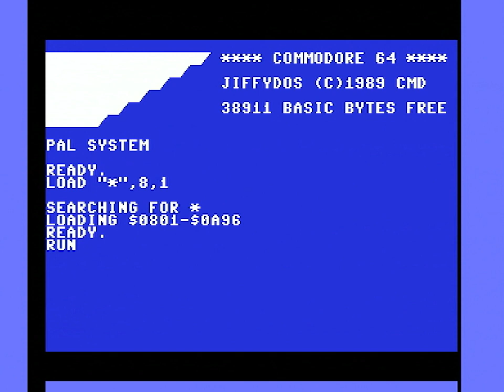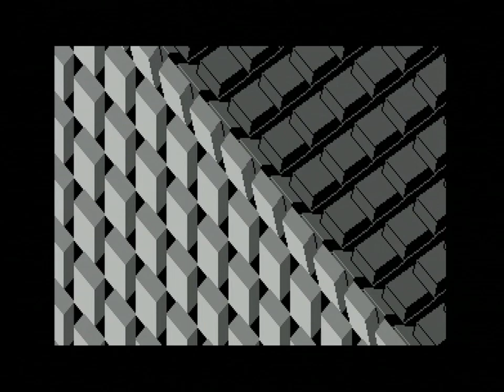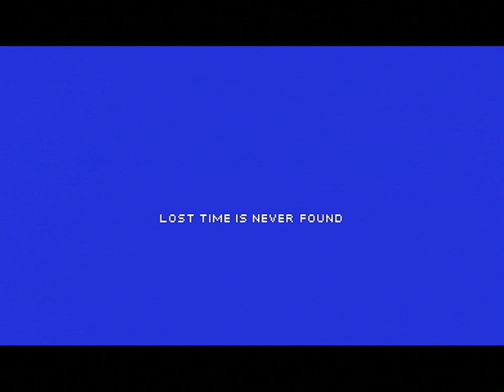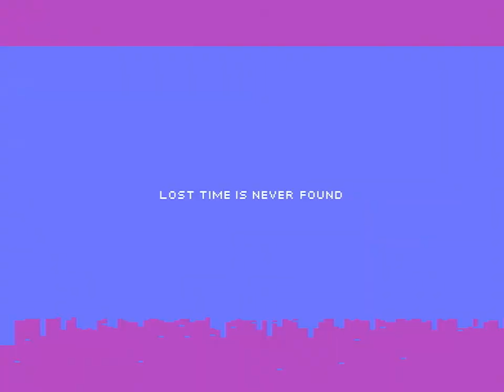C64 Demo: Bonzai / Pretzel Logic - Mojo (2023) Real H/W, RGB, ARMSID 8580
Captured from a real, RGB-modified C64G (c0pperdragon's C64 Video Enhancement board) with ARMSID in 8580 mode, firmware v2.15.